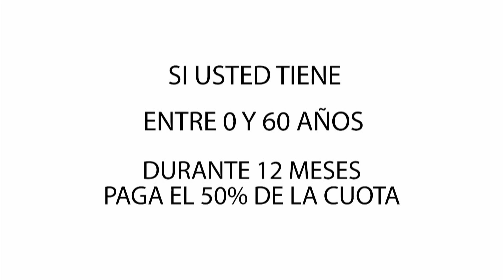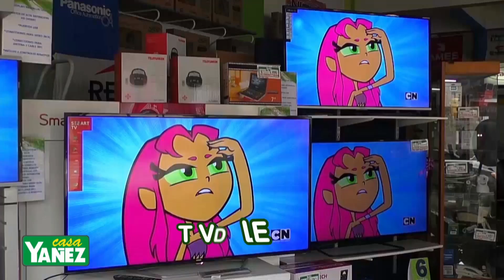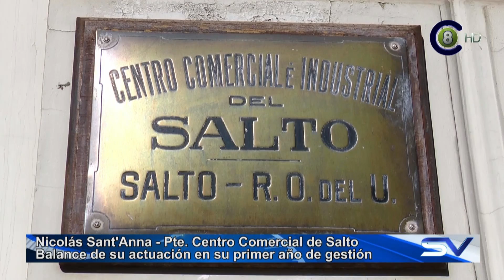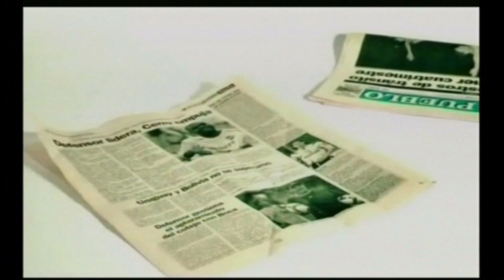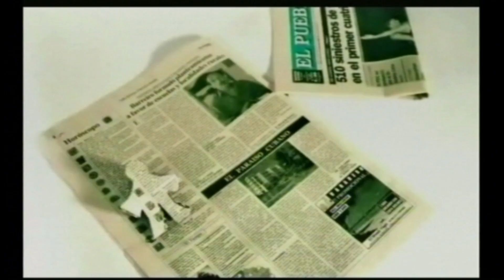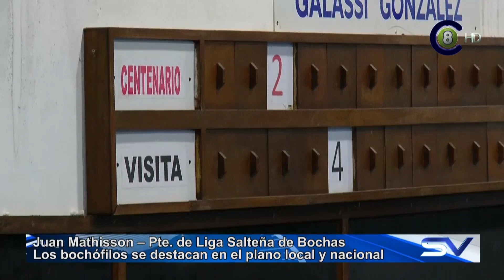Salto Vision 14 09 17 Edición Central (HD)